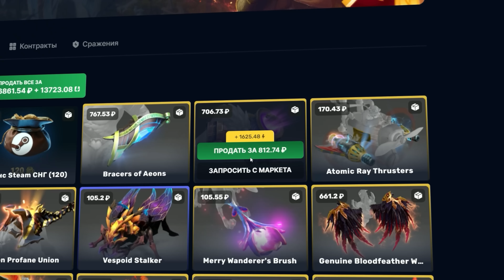СНОШУ ЛЮБОГО за ОДНУ КРУТИЛКУ с РАПИРОЙ на 7.35 ВАЛОРЕ